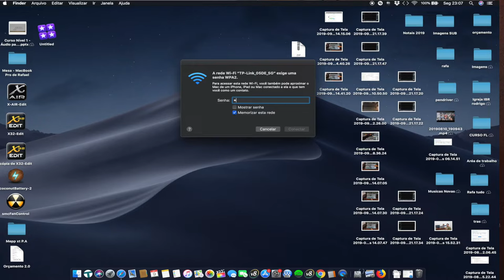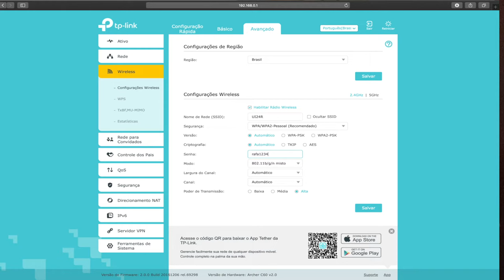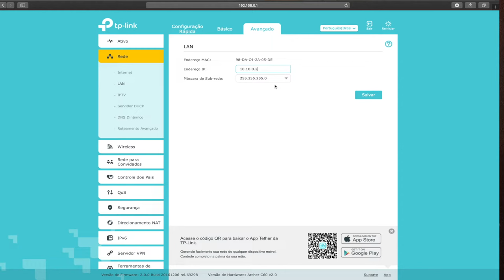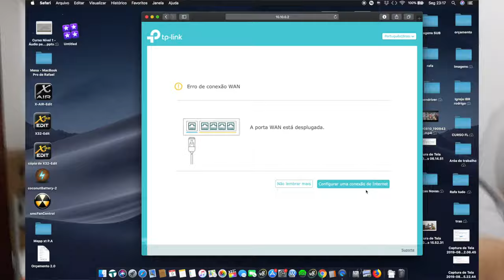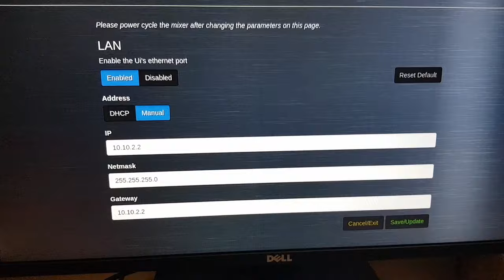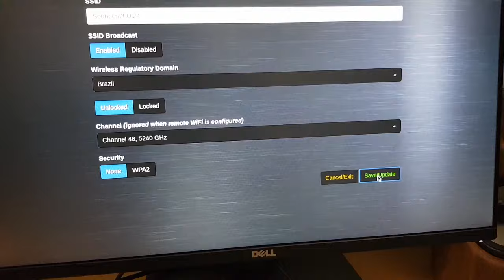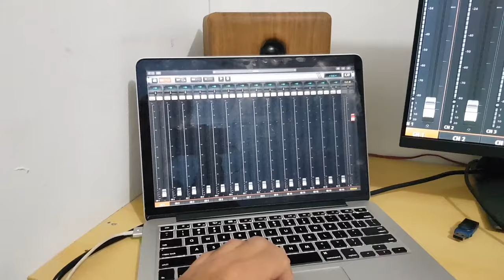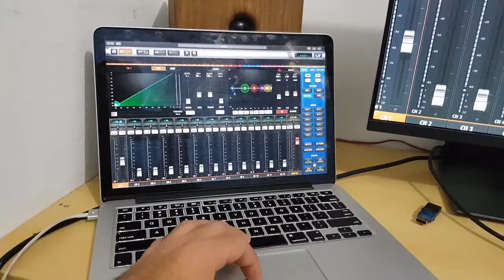Soundcraft Ui24r Configuração roteador wifi